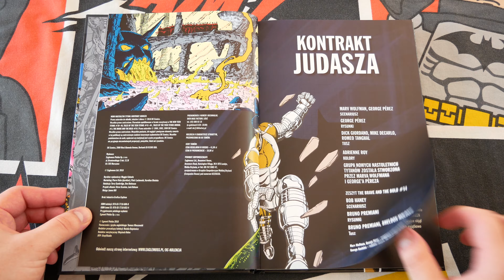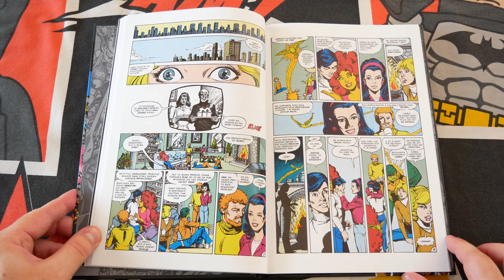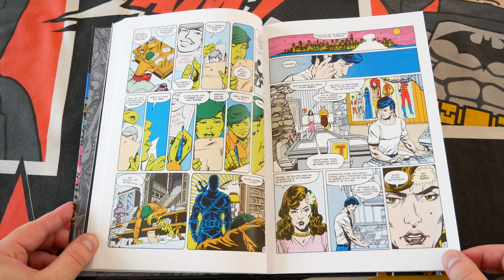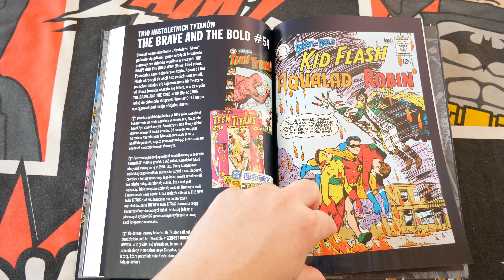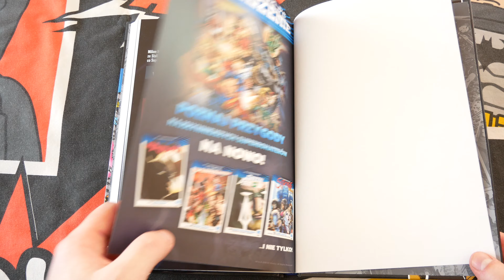Wielka Kolekcja Komiksów DC Comics - tom 53 Nowi Nastoletni Tytani: Kontrakt Judasza